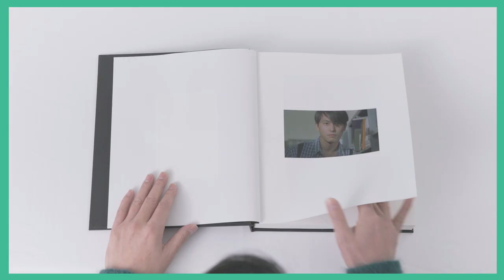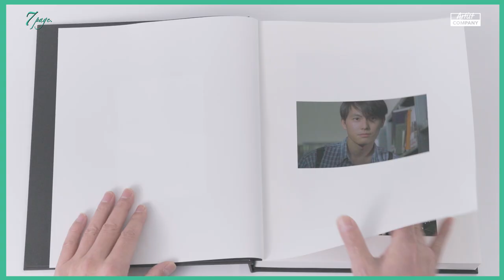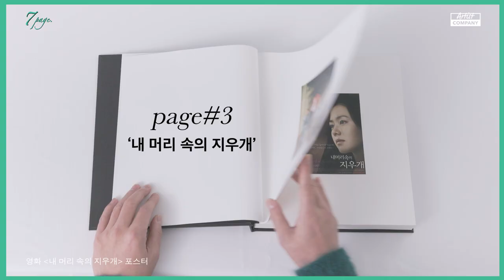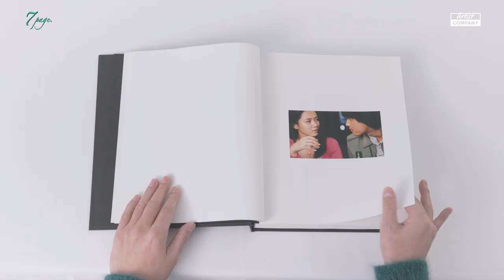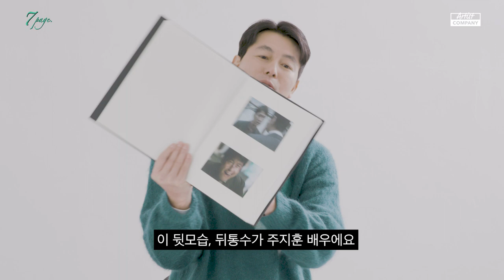[ENG SUB] 정우성의 7pages 1편 | Jung Woo Sung's 7 Pages Part 1.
지금도 계속 써지고 있는 '배우 정우성'의 페이지, 그 중 특별한 '정우성의 7pages'를 소개합니다.

Jung Woo-sung's pages are still being written today! Out of many, here are 7 special pages we would like to show you all!